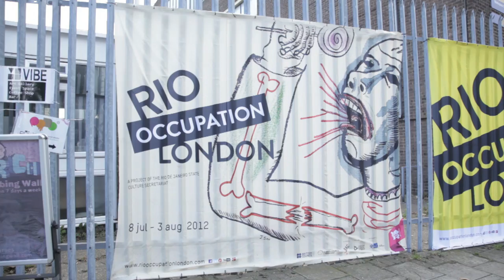Occupy London | Brazil Artists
As preparations intensify for Rio 2016, the Rio Occupation London, part of the London 2012 Festival for the Olympic Games saw 30 groundbreaking Rio de Janeiro based artists from a broad spectrum of artistic genres descend on London, occupy the streets and fill them with Latin flair as they curate and create a series of workshops, installations and performances. Crane.tv spend a day at the open studio at the Victoria and Albert museum and meet with three of the artists, Breno Pineschi, Eric Fuly and Robson Rozza, before meeting with Adriana Rattes, Rio's Secretary of State for Culture to find out how the London art scene will inform the emerging cultural communities in Rio de Janeiro. We find out how Brazil is preparing for both the 2014 World Cup and 2016 Olympic Games, before capturing the excitement of the occupation finale at London's Biscuit Factory in Bermondsey.